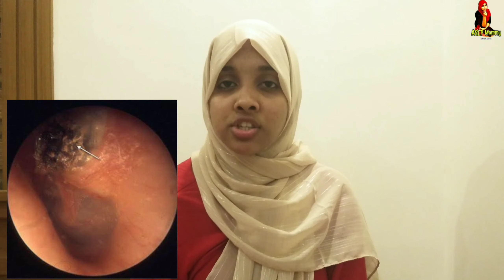World's second most common hearing loss | Conductive hearing loss| ലോകത്തിലെ രണ്ടാമത്തെ കേൾവിക്കുറവ്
Conductive hearing loss is the world's second most common hearing loss seen.
Which affects conductive part of the ear ie, external and middle ear.

causes

1. Atresia  00:59
Complete absence of ear canal.
microtia means reduced size of the pinnae

2. Foreign bodies in ear 02:49
ie, insects or beads etc

3. Exostoses 02:03
Bony growth inside the ear

4. Swimmers ear 03:10
infection in the external ear

5. Impacted cerumen 01:44
ie, buildup of wax in the canal

6. Middle ear infection  04:48

7. Perforation in the tympanic membrane 03:49

8. Tympanosclerosis  04:23

9. cholesteatoma  06:40

10. otosclerosis  06:02

11. Ossicular disconinuity  07:07

Treatment  07:49
options are medicines and surgery

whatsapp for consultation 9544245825